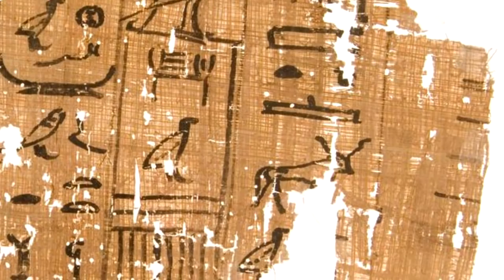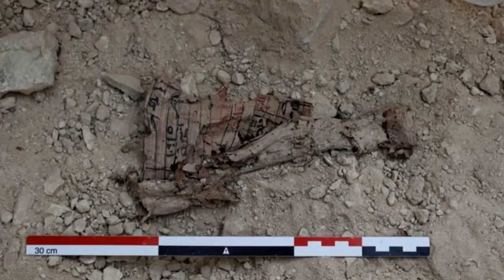Пирамида кандай курилгани сири очилди